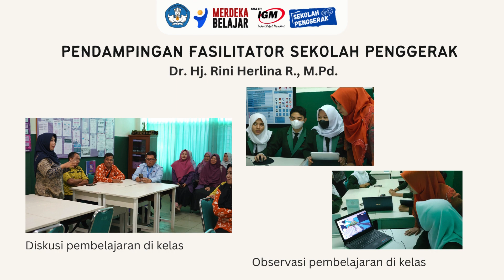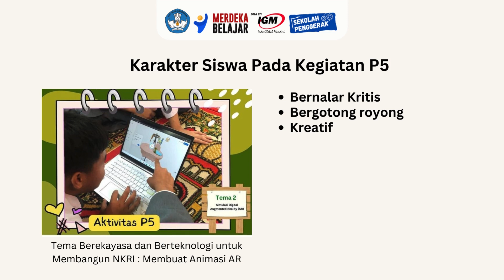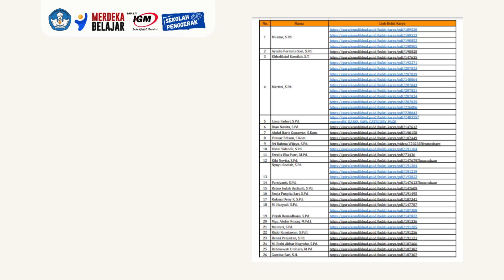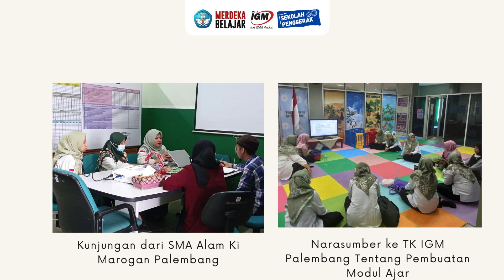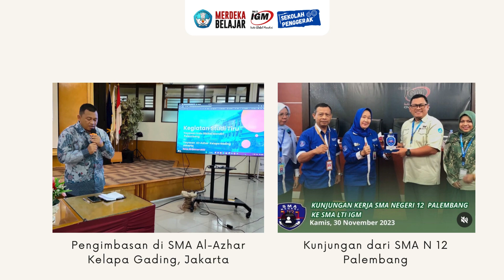Praktik Baik SMA LTI IGM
SMA LTI IGM merupakan salah satu sekolah yang berada di kota Palembang, tepatnya 9 km dari pusat kota yang berada di Jl. Kol. H. Barlian Palembang (depan Asrama Haji). Berada di pinggir jalan utama dekat Bandara Internasional Sultan Mahmud Badaruddin II dan berada tak jauh dari markas besar TNI Angkatan Udara, dekat dengan stasiun LRT dan Flyover serta berada di sekitar komplek pemukiman warga. Selama hamper 3 tahun terakhir SMA LTI IGM telah mengalami banyak perubahan ke arah yang lebih baik ditunjang dengan program-program yang mendukung pengembangan potensi sumber daya manusia baik guru, karyawan maupun siswa.
Kekhasan yang dimiiki oleh SMA LTI IGM adalah Kurikulum Teknologi Informatika, Kurikulum Imtaq, Bahasa Inggris, kegiatan literasi dan pembiasaan. Semua kekhasan/tradisi yang dimiliki oleh SMA LTI IGM, berjalan secara berkesinambungan dengan tetap mengacu pada kurikulum nasional.
Orang tua SMA LTI IGM mempunyai latar belakang ekonomi menengah ke atas, memiliki pendidikan tinggi dan sebagian besar mereka adalah pekerja. Mereka juga termasuk ke dalam orang tua yang aktif memantau perkembangan anak-anak mereka selama proses belajar.
SMA LTI IGM merupakan Sekolah Penggerak angkatan ke-2 yang didampingi oleh fasilitator Sekolah Penggerak yaitu Dr. Rini Herlina R., M.Pd. dan di tahun 2024 telah memasuki masa pendampingan  Program Sekolah Penggerak (PSP) tahun kedua. Berikut adalah capaian yang diraih SMA LTI IGM pada PSP sampai saat ini.

semoga bermanfaat ^^